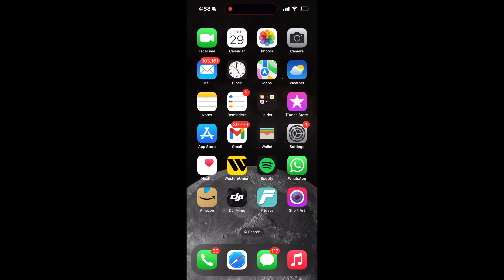Юрий Шатунов - Концерт в Германии (Hannover) 26 Апреля 2024 года.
. Юрий Шатунов - Концерт в Германии (
Hannover) 26 Апреля 2024 года.

Творчество Ласковый Май передается народу
Веб Сайт для публикации песен

Уважаемые мои фанаты группы Ласковый Май , фанаты Юрия Шатунова. Спасибо вам вы смотрите видео которые я и моя команда выкладывает на ютюб канале , пишите комментарии, переживаете .
Спасибо блогерам которые продолжают расследование  гибели Юрия Шатунова . Спасибо всем кто остается с музыкальной семьей Ласковый Май. Я и моя команда готовим новые циклы передач на ютуб каналах . Это будет вопросы на ответы , живое общение с блогерами и с фанатами . Мое живое общение с разными артистами продюсерами , общественными деятелями .

Последний год я много поездил по миру и к моей радости заметил что интерес к Ласковому Маю во многих странах огромный . У нас очень много планов по сохранению памяти  Солистов Ласкового Мая открытия музеев Ласкового Мая и т.д

Работа  ведется большая , и нам конечно нужна помощь . Помощь от блогеров и все кто расследует причину гибели Юрия Шатунова в первую очередь . Вы его видите на моем видео . И этот имейл будет стоять в описании под каждым видео . Всем кому не безразлично, которые хотят узнать или помочь в расследовании гибели Юрия Шатунова пишите нам на имейл.

Все которые хотят задать любые вопросы и получить на них ответы в моих будущих обращениях , все кто хотят пригласить меня на живую трансляцию сделать со мной интервью, добро пожаловать мы вас ждём .

Еще раз всем  спасибо ! только мы с вами вместе сможем сделать так чтобы песни Ласкового Мая слушали наши дети и наши внуки и многие другие поколения

Храни вас бог . Я вас всех люблю ваш Андрей Разин .